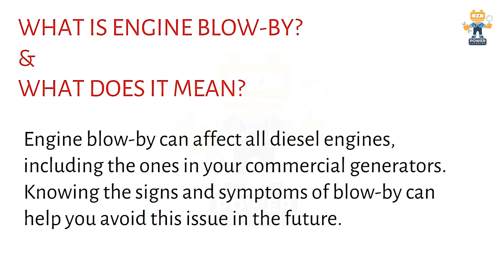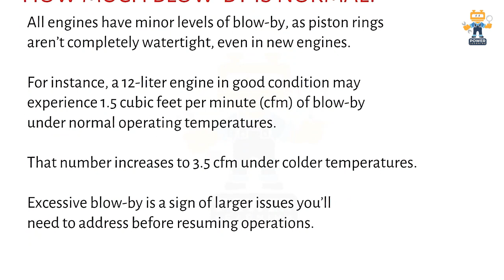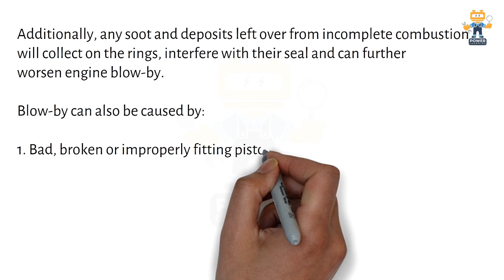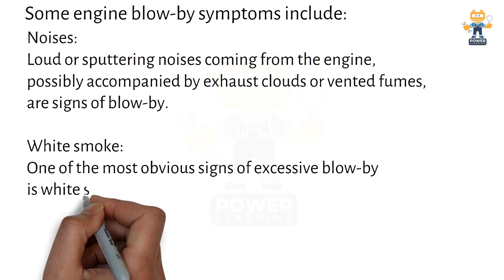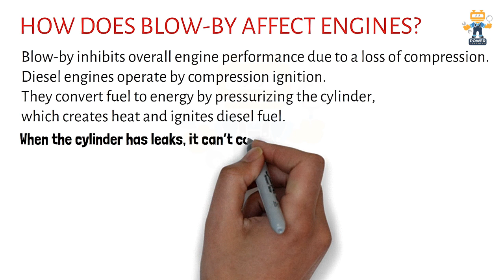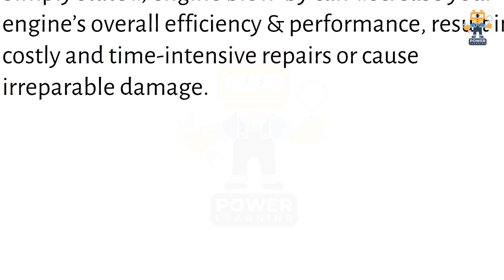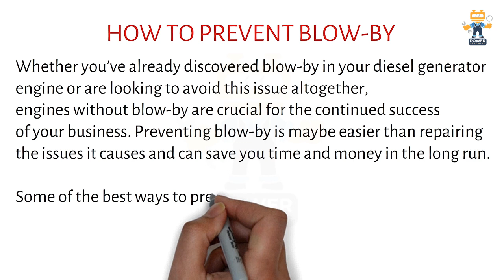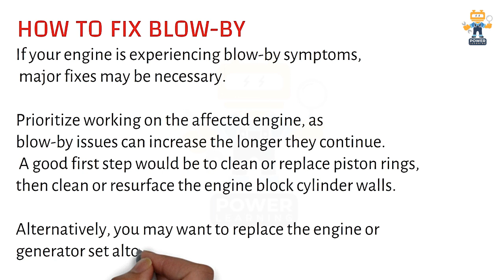Understand Engine Blow By - white smoke - oil consumption, diesel engine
Dse 8610MKII synchronizing controller full training